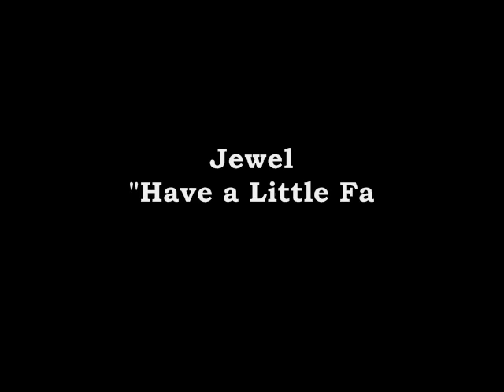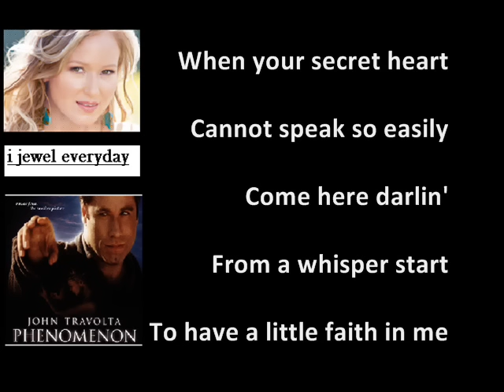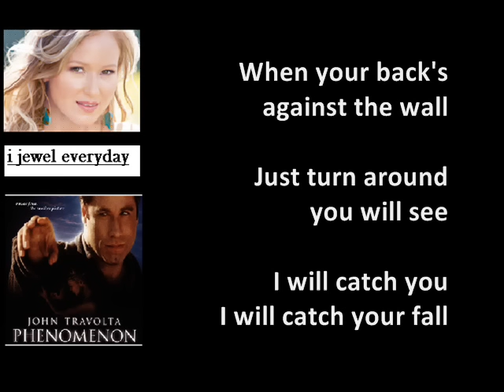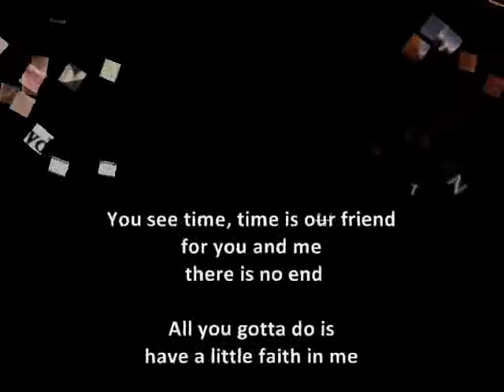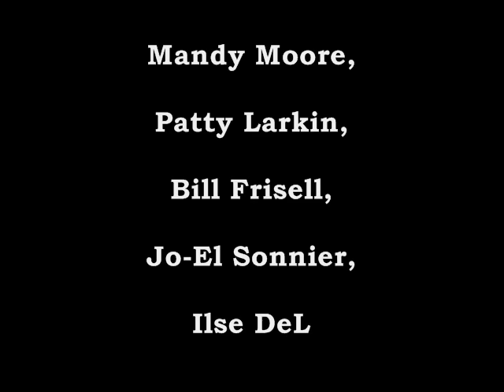Jewel - Have A Little Faith In Me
"Have a Little Faith in Me" is a song written by John Hiatt
Produced by Don Was
Recorded and Mixed by Rik Pekkonen
Additional Recording by Dan Bosworth
Published by Careers-BMG Music Publishing, Inc. BMI
Performed by Jewel
From the motion picture, "PHENOMENON"
Starring: John Travolta
1996